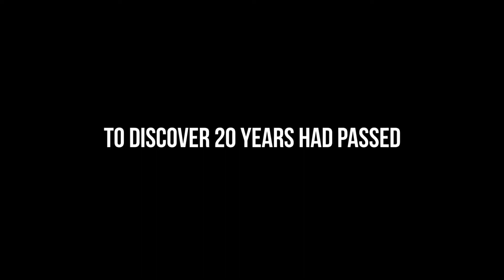"Rip Van Winkle" Book Trailer (American Lit)